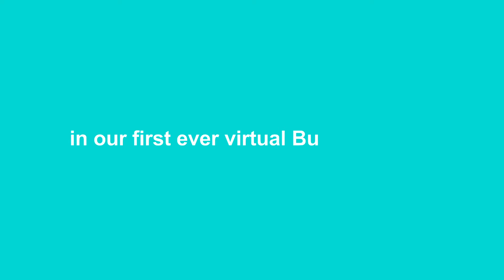Global Buddies at Edinburgh University Students' Association!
Global Buddies is a peer support programme for incoming international students coming to the University of Edinburgh. The aim of the programme is to support new international students’ transition into a new academic and cultural environment. At the same time, Global Buddies gives current students at the University of Edinburgh an opportunity to learn about other cultures and to meet people from across the world.